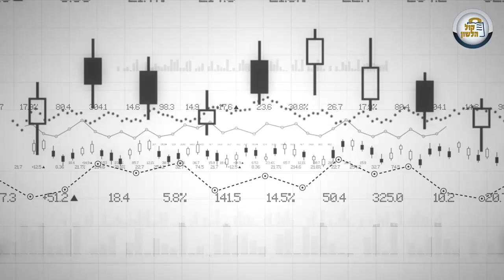מותר להגיד תודה רבה על הלוואה ? ריבית דברים - 1 💹הלכות ריבית ב4 דקות - פרק 26 | הרב פנחס וינד